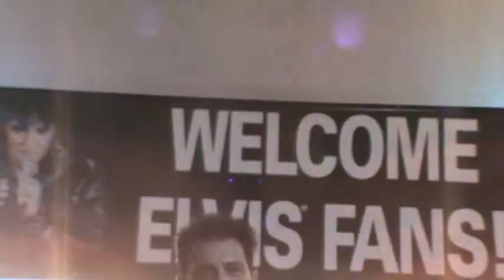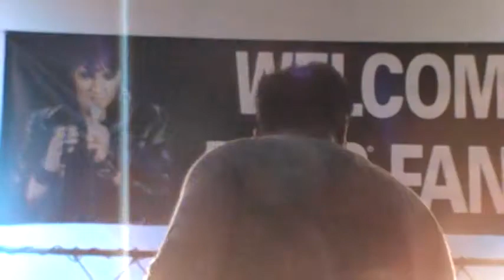Franz Goovaerts Live in Memphis Graceland Crossing Elvis Week 2016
Franz Goovaerts Live in Memphis  Elvis Week 2016